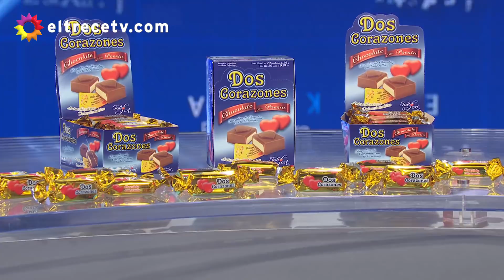Pasapalabra - Programa 09/04/18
Programa emitido el lunes 09 de abril de 2018 en eltrece.
INVITADOS: Gabriel Schultz, Lucas Bertero, Karina Iavícoli, Priscila Crivocapich.
¿Querés participar en Pasapalabra? Anotate y participá en el siguiente en enlace